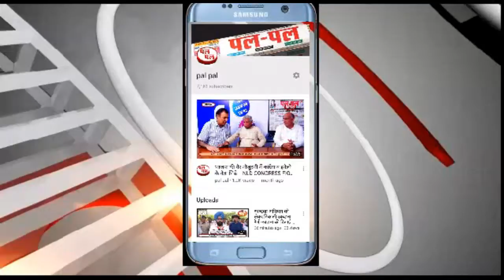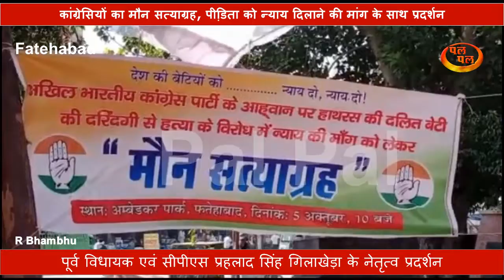कांग्रेसियों द्वारा प्रदर्शन, मौन सत्याग्रह-सुप्रीम कोर्ट के जज की देखरेख में जांच की मांग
हाथरस मामले में कांग्रेसियों द्वारा प्रदर्शन, पीडि़ता को न्याय दिलाने की मांग को लेकर किया मौन सत्याग्रह, लालबत्ती चौक के समीप अंबेडकर पार्क में पूर्व विधायक के नेतृत्व में कांग्रेसियों बैठे सत्याग्रह पर, पीडि़ता को न्याय दिलाने की कर रहे हैं मांग, सुप्रीम कोर्ट के जज की देखरेख में जांच की मांग